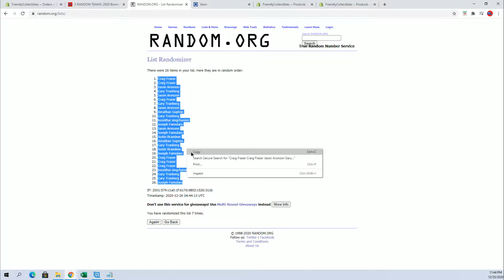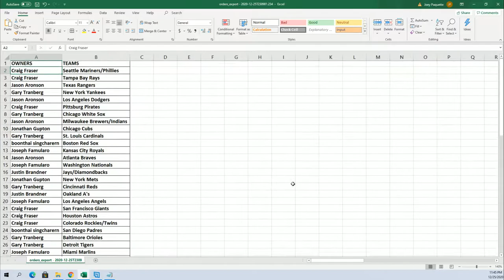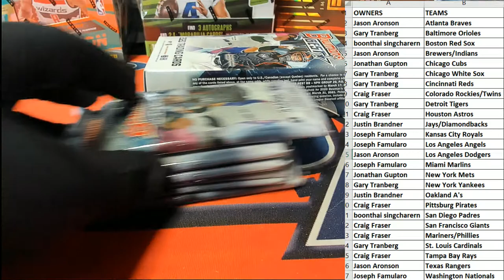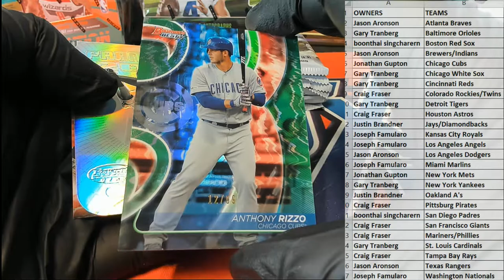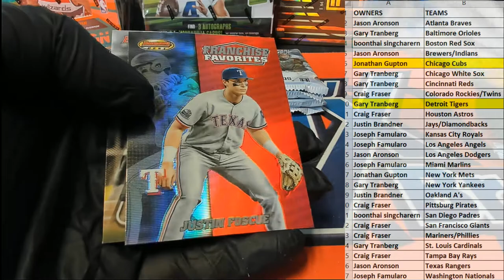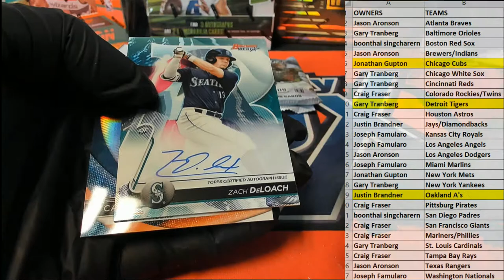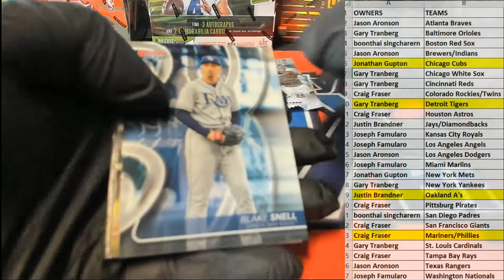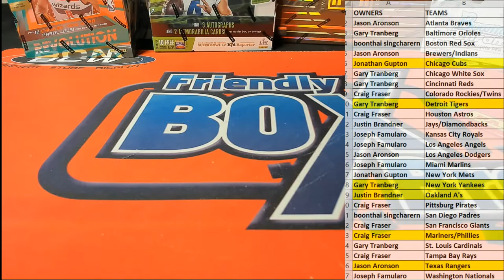2020 Bowmans Best Baseball ID 20BOWBEST114